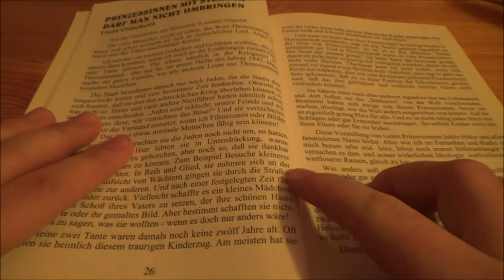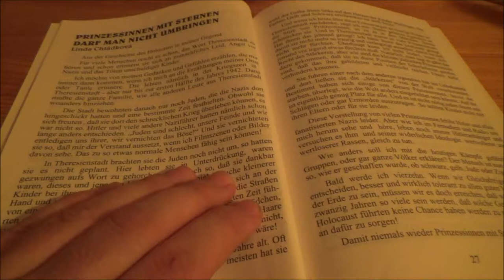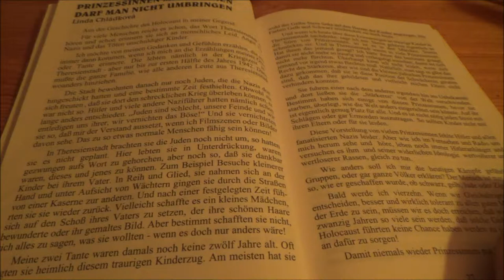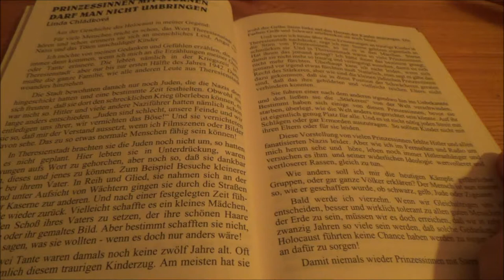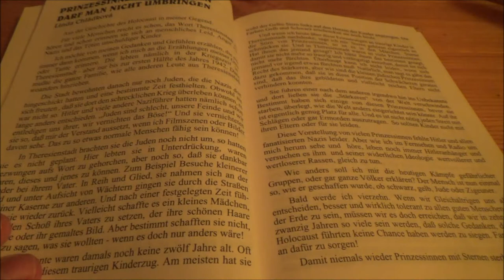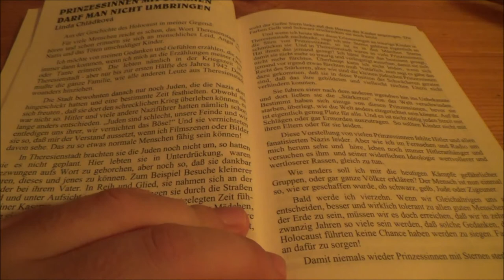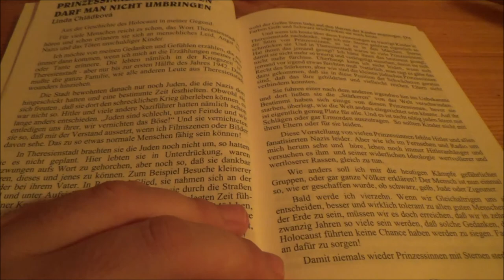Der Mensch ist keine Nummer #8 * Prinzessinnen mit Sternen darf man nicht umbringen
Das achte Video der vierzehnteiligen Projektreihe für Toleranz, gegen Rassismus und Diskriminierung